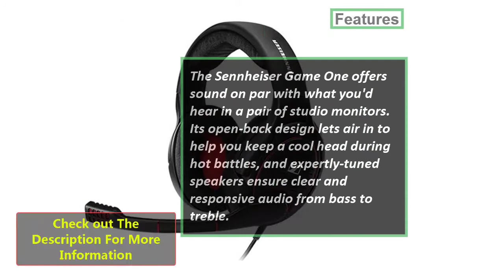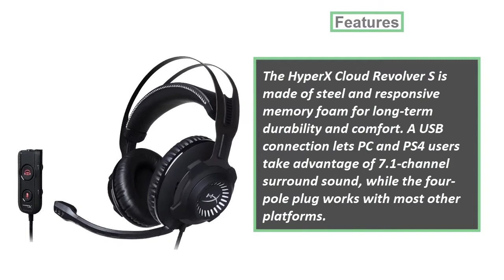Top 06: Best gaming headsets | Gaming headphones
Today i wanted to share the 10 best gaming headsets reviews. We hope enjoy our selection.

6. HyperX Cloud Pro - Brand:HyperX

5. Siberia 350 - Brand:SteelSeries

4. HyperX Cloud Stinger - Brand:HyperX

3. Sennheiser Game One - Brand:Sennheiser

2. HyperX Cloud Revolver S - Brand:HyperX

1. SteelSeries Arctis 7 - Brand:SteelSeries